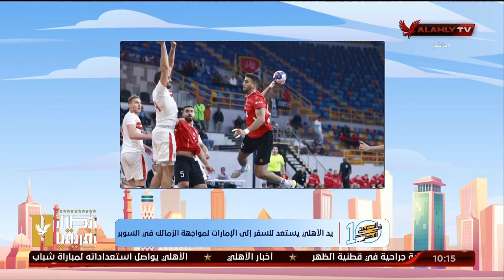الحلقة الكاملة - 10 الصبح في الاهلي مع كريم كوجاك ونهاوند سري | بتاريخ 6-12-2023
الحلقة الكاملة  - 10 الصبح في الاهلي مع كريم كوجاك ونهاوند سري
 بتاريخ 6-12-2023